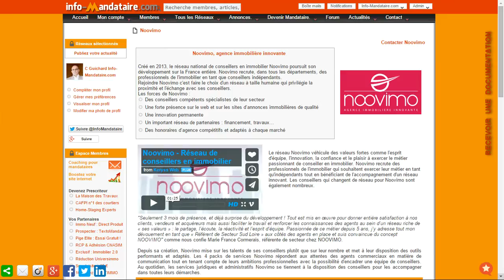Alexandra Aubert - NOOVIMO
Alexandra Aubert, Mandataire immobilier, présente son parcours et les motivations qui lui ont fait choisir le réseau NOOVIMO.